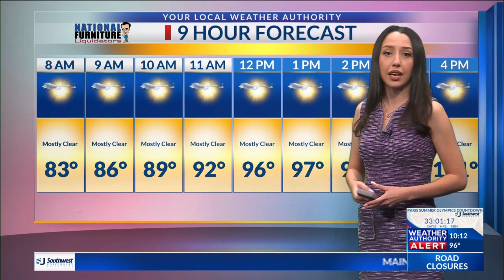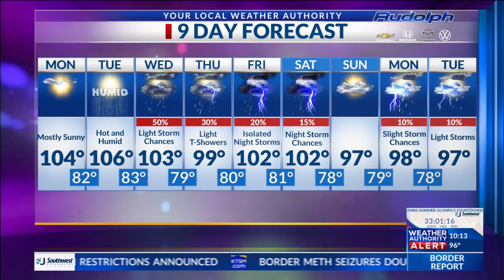Heat advisory till Tuesday; then storm chances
A look ahead at weather forecast for the El Paso region